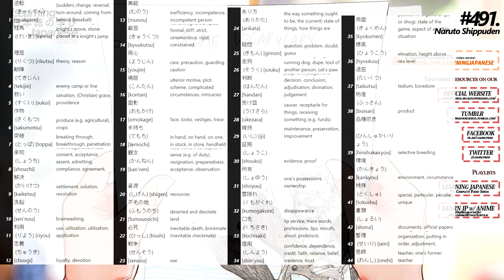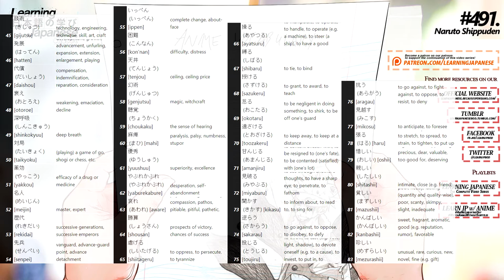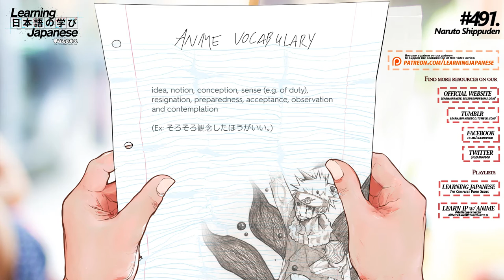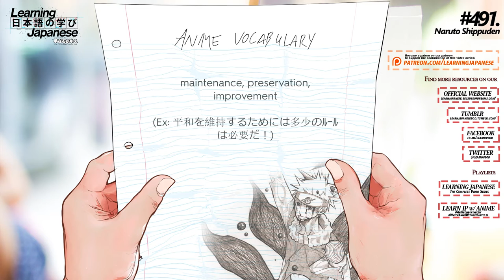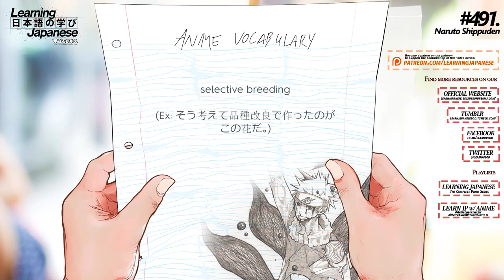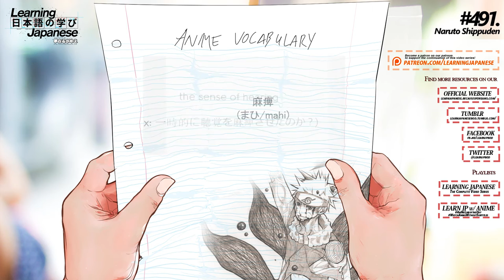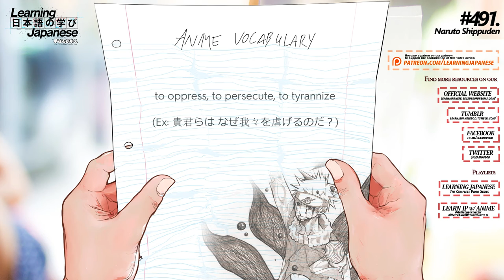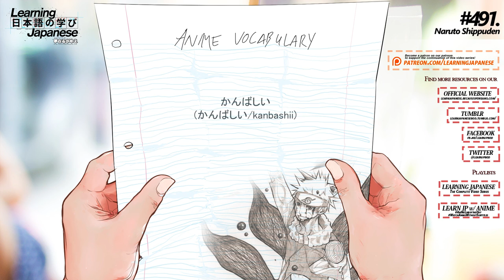「Learn Japanese」 Need-to-Know Vocabulary to Watch Naruto Shippuden #491 without Subtitles!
Welcome to Anime Vocabulary, our WatchAnimeWithoutSubtitlesChallenge series! Each of these videos covers an individual episode of an anime series and presents a list of the stand-out vocabulary terms used in the episode that you need to know in order to understand the dialogue (in terms of vocabulary, at least, knowing grammar of course is another substantial part of the equation). So, take some time to study the vocabulary list presented at the beginning of the video and then continue onto the flash-card-style video quiz for a preliminary memory practice before you dive into the true test of watching the actual episode for the first time (or re-watch it) and try to recognize the words as they are spoken at a natural conversational pace! Follow along as we cover various anime series on an episode-by-episode basis, and even sometimes top off our entire coverage with two additional segments: the ten most common words used in an entire series of anime and all vocabulary terms used in an entire series of anime! Last but not least, leave a comment below or on any of our other social channels and let us know which one of your favorite anime series you'd like us to cover next!

Vocabulary List:
逆転 (ぎゃくてん/gyakuten) - (sudden) change, reversal, turn-around, coming from behind (baseball)
桂馬 (けいま/keima) - knight, keima (in go), knight's move, stone placed at a knight's jump from another stone of the same color
理屈 (りくつ/rikutsu) - theory, reason
敵陣 (てきじん/tekijin) - enemy camp or line
救い (すくい/sukui) - help, aid, relief, (religious) salvation, (Christian) grace, providence
作物 (さくもつ/sakumotsu) - produce (e.g. agricultural), crops
突破 (とっぱ/toppa) - breaking through, breakthrough, penetration
承知 (しょうち/shouchi) - knowledge, awareness, consent, acceptance, assent, admitting, compliance, agreement, acknowledgment, acknowledgement, forgiving, pardoning, excusing
解決 (かいけつ/kaiketsu) - settlement, solution, resolution
洗脳 (せんのう/sen'nou) - brainwashing
利用 (りよう/riyou) - use, utilization, utilisation, application
忠義 (ちゅうぎ/chuugi) - loyalty, devotion
無能 (むのう/munou) - inefficiency, incompetence, incompetent person
窮屈 (きゅうくつ/kyuukutsu) - narrow, tight, cramped, formal, stiff, strict, ceremonious, rigid, constrained, uncomfortable, tight (e.g. finances)
用心 (ようじん/youjin) - care, precaution, guarding, caution
魂胆 (こんたん/kontan) - ulterior motive, plot, scheme, complicated circumstances, intricacies
面影 (おもかげ/omokage) - face, looks, vestiges, trace
手持ち (てもち/temochi) - in hand, on hand, on one, in stock, in store, handheld
観念 (かんねん/kan'nen) - idea, notion, conception, sense (e.g. of duty), resignation, preparedness, acceptance, observation and contemplation
資源 (しげん/shigen) - resources

*The vocabulary list provided above is likely a shortened version of the original. You can download the full-length vocabulary list file (with example sentences from the episode) that can also be imported into flash-card, studying applications such as Anki, from our official website!

Interested in learning Japanese by watching anime? Check out the Learning Japanese through Anime playlist to learn new words and grammar in Japanese through various anime series here:

Edit(s):